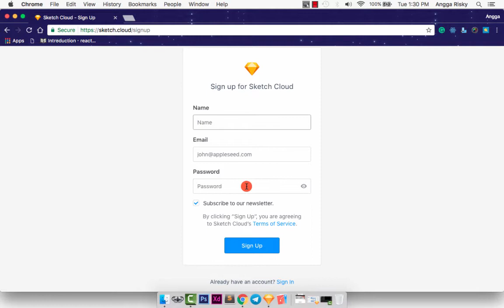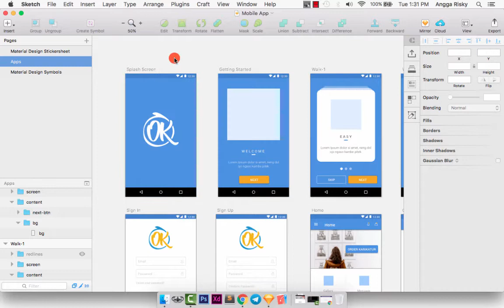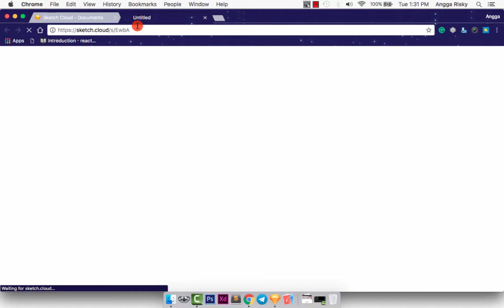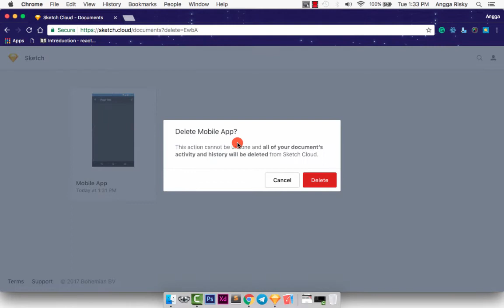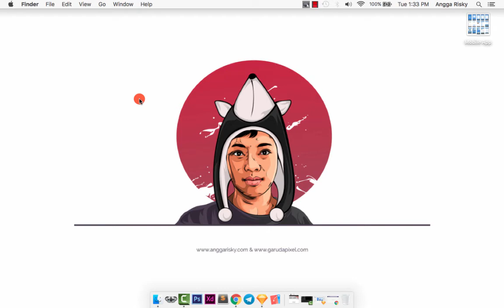Sketch App Tutorial Working with Sketch Cloud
Learn Sketch App how to working with a cloud to save your project easily and keep it safe.